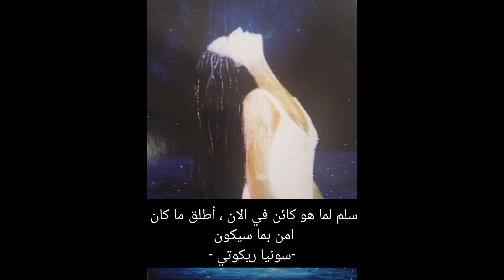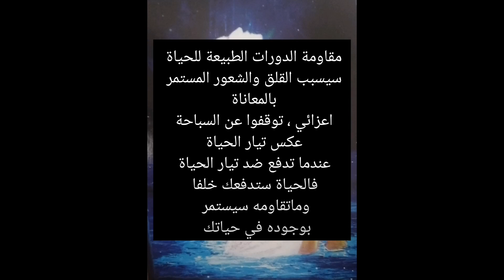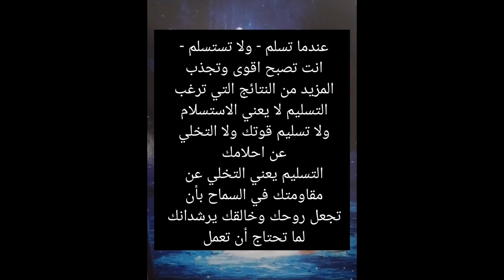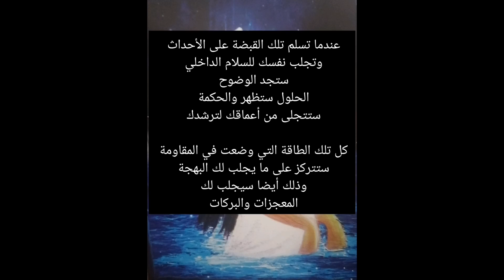رسالة من الكون : التسليم وليس الاستسلام